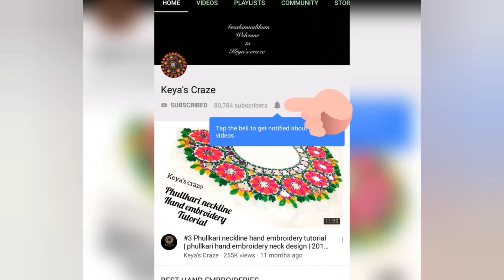2022| Tutorial no-902 |kurti/kameez hand embroidery tutorial |Embroidery tricks |Keya's craze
Craft
DIY
Paper Crafts
Easy Paper Crafts
Hand embroidery
Embroidery
Design
Hand
Flower
Tutorial
Thread Work
Brazilian Embroidery
Learling Tutorial
Hand Sewing
Stitch
Basic Stitch
Diy Embroidery Video
Beginner Tutorial
Embroidery Flower
Emboidery Art
Embroidery Design
Art
10 Hand Embroidery stitches
Uncommon Embroidery
Embroidery Stitches for Beginners
strange stitches
learning hand embroidery
basic stitches
tutorials for beginners
newest stitches
10 sewing ideas
border lines
embroidery for lines
borders
diy embroidery
Palestrina stitch
Hungarian Braided chain
Scroll stitch
Spiral Trellis
Rope
Portuguese Knotted Stem
Mountmellick
Vandyke
Ribbon embroidery
10 EMBROIDERY FLOWERS
hand embroidery
diy embroidery
learn embroidery
hand stitch
stitching ideas
beginners embroidery
shagufta fyms
Flowers With Simple Trick
Rose World
التطريز اليدوي
हाथ कढ़ाई
ручная вышивка
Handstickerei
hand embroidery
beads work
التطريز اليدوي
हाथ कढ़ाई
ручная вышивка
Handstickerei
hand embroidery
easy tutorial
stitches
sewing hacks
easy
sewing
Nakshi Kantha
Nakshi Kantha World
Hand Embroidery
Brazilian Embroidery
Maxican embroidery
nokshi katha
Sewing Hack
Embroidery
Hand embroidery
Flower embroidery
Basic Embroidery
DIY embroidery
DIY Stitching
Tanka
Brazilian Embroidery
Fluffy flowers
Fluffy embroidery
3D flowers
3D embroidery
Wool embroidery
Pearl embroidery
Tassel flowers
Latkans
Flower Art
How to make scenary embroidery
DIY Flowers
hand embroidery
embroidery
diy stitching
embroidery stitching tutorials
embroidery for beginners
embroidery stitches
embroidery tutorial
running stitch
cross stitch
back stitch
stem stitch
satin stitch
woven stitch
chain stitch
lazy daisy stitch
blanket stitch
herringbone stitch
feather stitch
french knot
How to make Baby nakshi kantha
নকশী কাঁথার নকশা আঁকা ও সেলাই
বেবি নকশী কাঁথার নকশা আঁকা ও সেলাই এর সহজ পদ্ধতি
नोक्षी कथा डिजाइन
hand embroidery
How to make baby katha
নতুনদের জন্য নকশী কাঁথা সেলাই ফোড় শেখা
সেলাই শিক্ষা
সুই সুতার বাড়ি
বাচ্চাদের কাঁথা সেলাই
নকশা আঁকা সহ বাচ্চাদের কাঁথা সেলাই
hand embroidery stitches
নকশী কাঁথা সেলাই করার নিয়ম
নকশি কাঁথা কিভাবে আঁকে
সহজ কাঁথার নকশার ডিজাইন
সেলাই বেবি নকশী কাঁথার ড্রয়িং ও সেলাইয়ের টেকনিক